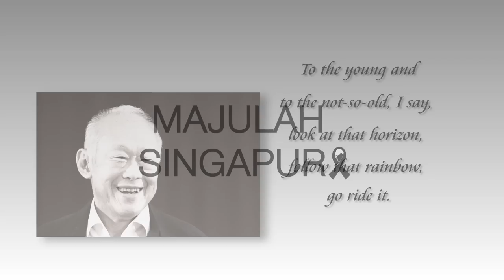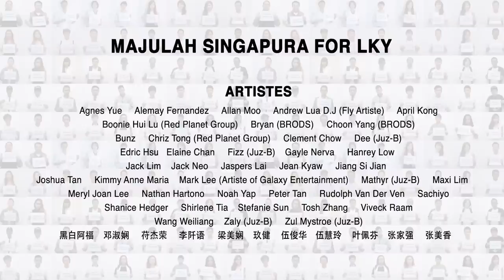Majulah Singapura For LKY - by various artistes including Sun Yanzi, Tosh Zhang, Chriz Tong & more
Majulah Singapura For LKY - by various artistes including Stefanie Sun, Mark Lee, Tosh Zhang, Chriz Tong & more.

A tribute to Lee Kuan Yew. Onward Singapore.

“To the young and to the not so old, I say, look at that horizon, follow that rainbow, go ride it.”

Some from the music industry came together to record this rendition of the Singapore national anthem to pay tribute to the late Mr Lee Kuan Yew and to encourage Singaporeans to unite and continue his legacy. Over a short two days, everything was put together for the video to be ready by 29 March - the day of his funeral. Farewell Mr Lee. Majulah Singapura.

Stefanie Sun Yanzi and Agnes Yue were in China and could not record in the studio with us but they sent us their audio recordings so we could mix into this music video. They shared this with us:

"His passing is an indescribable weight on our shoulders as our Singapore team went onward to put up our show in Shenzhen. We knew we would be flying our flag when we put out the best show we could possibly do. Onward Singapore." - Sun Yanzi

"Your monumental contributions in making Singapore what it is today...will remain in our minds forever. Thank you Mr KY Lee...YOU ARE THE MAN" - Agnes Yue

And from Edric Hsu: "Thank you, Mr Lee Kuan Yew. May you continue to inspire us to be even better Singaporeans and work together towards a better home nation!"

PROJECT LEADS
Bryan Koh
Cho Pei Lin
Choong Chyi Kei

MUSIC
Clement Chow (Producer)     Jack Lim (Producer)      Terence Tan (Assistant Producer) Wesley Tan (Music Arranger)     Peter Zhao (Music Arranger) Kenji Zhuang (Mixing Engineer)     Julius Chua (Studio Engineer) STEREOIMAGE STUDIOS

Jerry Tang (Producer/Cameraman)      Bryan Koh (Cameraman)    Jet Wong (VFX)     Lim Hui Xin (Editor)
Vanessa Tang (Production Assistant)     Raihan Nasuha (Production Assistant) GRAPHISS PRODUCTIONS

ARTISTES
Agnes Yue     Alemay Fernandez     Allan Moo     Andrew Lua D.J (Fly Artiste)     April Kong     Boonie Hui Lu (Red Planet Group)     Bryan (BRODS)     Choon Yang (BRODS)     Bunz     Chriz Tong (Red Planet Group)     Clement Chow     Dee (Juz-B)     Edric Hsu   Elaine Chan     Fizz (Juz-B)    Gayle Nerva     Hanrey Low      Jack Lim    Jack Neo     Jaspers Lai     Jean Kyaw     Jiang Si Jian       Joshua Tan     Kimmy Anne Maria    Mark Lee (Artiste of Galaxy Entertainment)     Mathyr (Juz-B)     Maxi Lim     Meryl Joan Lee     Nathan Hartono     Noah Yap     Peter Tan     Rudolph Van Der Ven     Sachiyo     Shanice Hedger     Shirlene Tia    Stefanie Sun     Tosh Zhang     Viveck Raam    Wang Weiliang     Zaly (Juz-B)     Zul Mystroe (Juz-B)      黑白阿福    邓淑娴     苻杰荣     李阡语     梁美娴    玖健     伍俊华    伍慧玲     叶佩芬    张家强     张美香